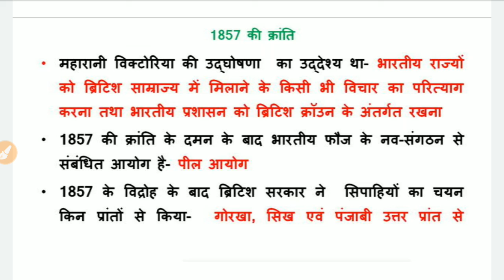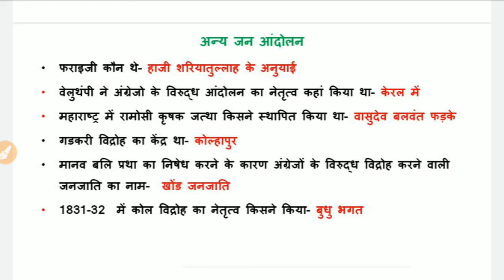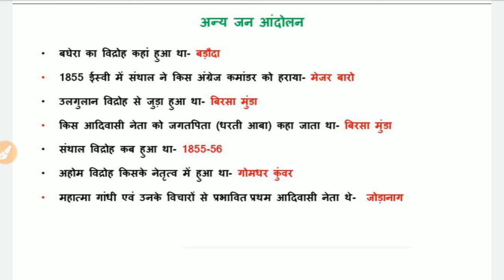Modern History||Foundation Course||For Beginners-4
Modern History
Foundation for new entrants
For
BPSC
UPSC
SSC
RAILWAY
Constable
SI
Daroga pre/mains
Bank
NTPC